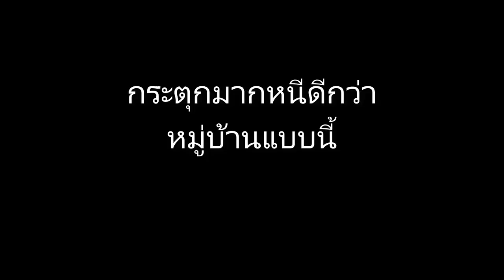🦄 Pony Villa 🌈 # 8 [ โลกนี้มันโหดร้ายยยยยยยย!!! ]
Minecraft โพนี่ เจ้าม้าจอมป่วน คุณกิ๊ฟพาออกเดินทางหาไม้สีแปลกๆ แต่เห็นแต่กระต่ายเต็มไปหมด
โลกมายคราฟ จะโหดร้ายไปไหน